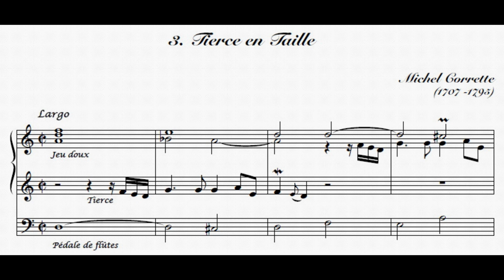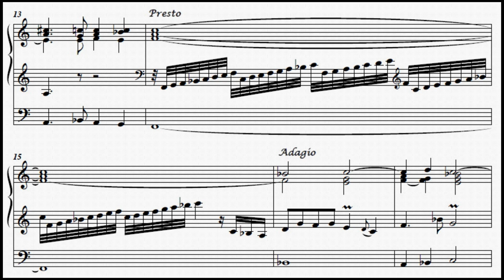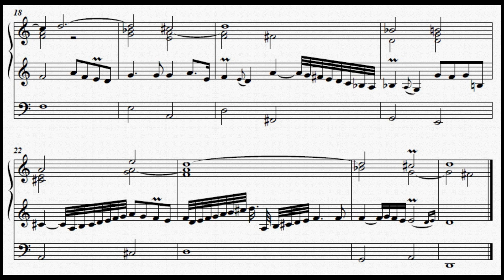Michel Corrette - Tierce en Taille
Michel Corrette (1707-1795): Tierce en Taille . Magnificat du 1er Ton (Prémier Livre d'Orgue, Paris 1737).

Registrazione per uso privato.